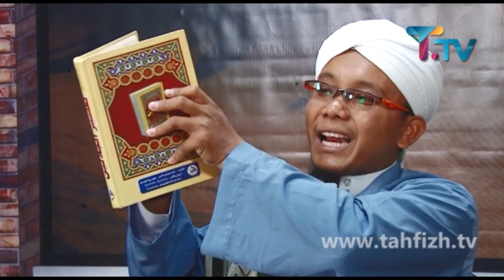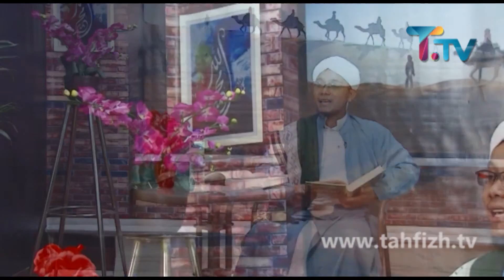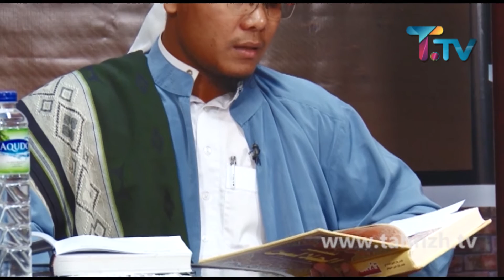Keagungan Surat Al Fatihah | KAJIAN TAFSIR JALALAIN | Bersama Ust. Ulin Nuha Muslihin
KAJIAN TAFSIR JALALAIN

TAYANG SETIAP HARI SELASA PUKUL 16:00-17:00 WIB

TAHFIZH TV menyiarkan berbagai program seperti Religi, Pendidikan, hiburan, konser musik,  talkshow, infotainment, program anak, dokumenter dan berita saat ini.